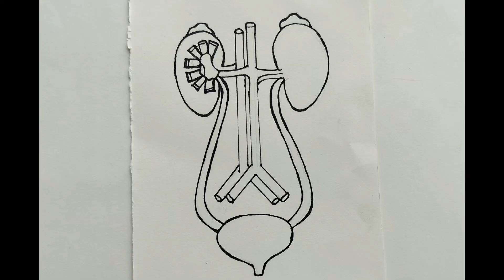How to Draw human urinary system easily // Diagram Drawing //biology project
Today I will show you how to Draw human urinary system step by step in easy way any student of class 10,8,5 draw this diagram easily with easy method.

      priya magic art

How to Draw human urinary system

bio project